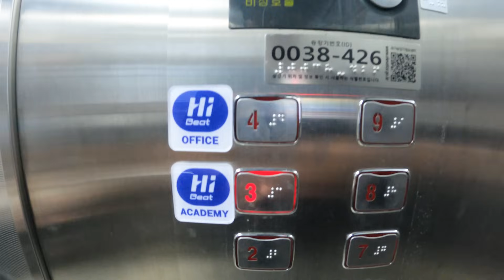【KPOP短期留学①】ボーカルレッスンからスタート！滞在ホテルも紹介！KPOP ART SCHOOL × れのれらTV【第1999話】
プロモーション：KPOP ART SCOOL

‹KPOP ART SCHOOL（KAS）について›
韓国でKPOPエンターテインメント教育を行う『HIBEATアカデミー』とともにグローバルアイドルの育成を行っている韓国ダンス留学専門の留学会社！

「KPOPアイドルや練習生になりたい」
「得意のダンスを活かして韓国の大学に進学したい」など
希望に合わせた様々な留学コースが充実！

現在、KASでは人気の『KPOPアイドルオーディションコース』を体験できる短期留学プログラムのお申込みを受付中！
「初めての留学」「ダンス初心者」「長期留学検討中」の方におすすめのプログラムです。

さらに、こちらの『れのれらTV』の動画をご視聴の方は

※参加のお申込みについては別途KASにご連絡をお願いします。

▶︎れのれらTVメンバーシップ、れのれられおなを応援してくれるサポーター募集！サポーターのみなさんはエンドロールに名前が掲載されます！

▼▼▼ SNS ▼▼▼

オープンチャット「れのれら学園コミュニティ」

【お手紙等のあて先】
〒153-0043
東京都目黒区東山3-1-19 M.I.O Bldg 806
れのれらTV 宛
※お手紙のみのお受け取りとさせて頂きます。